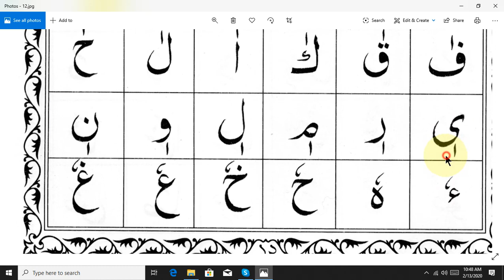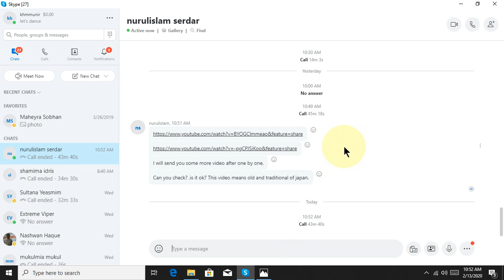learning quran basic part 41 bangla